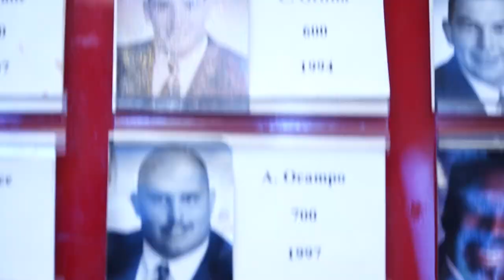Lobo Football's Night of Champions (2022)